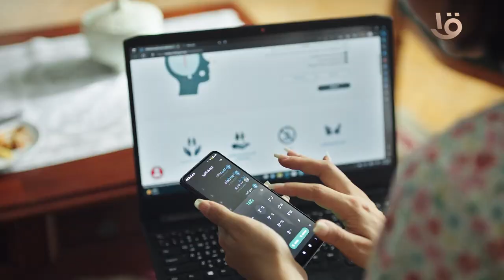تحت رعاية الرئيس السيسي.. حملة "100 يوم صحة" وفرت مبادرة الاهتمام بالصحة النفسية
تحت رعاية الرئيس السيسي.. حملة "100 يوم صحة" وفرت مبادرة الاهتمام بالصحة النفسية#القناة_الأولى